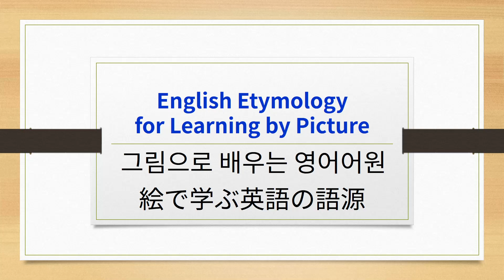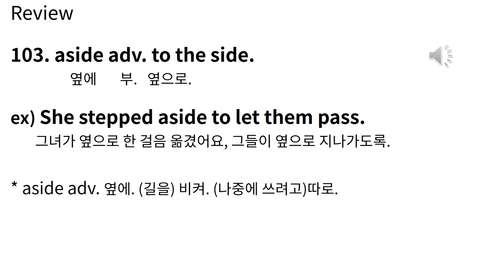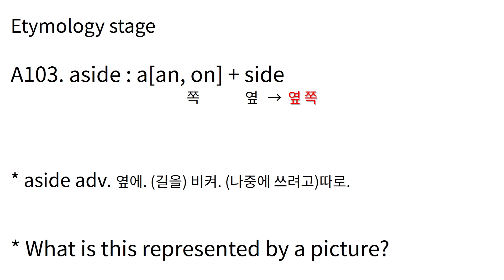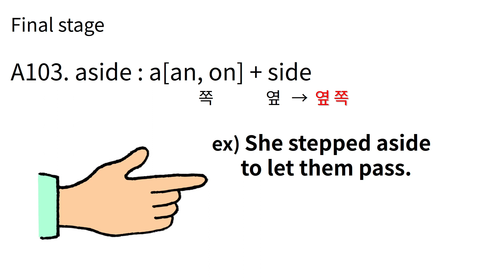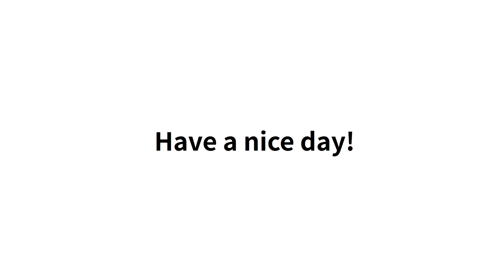#54 A103 aside 그림으로 배우는 영어 어원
A103 aside